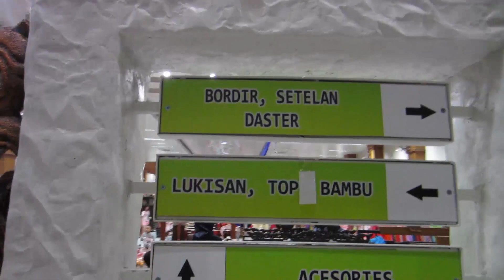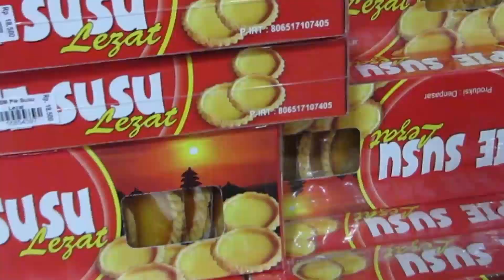ROAD TRIP JAKARTA TO BALI # part Liburan di Bali Day 02 bag 2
Video hari kedua liburan dibali bagian 2 dan hari terakhir di Bali, semoga kembali bisa menjadi Inspirasi, selamat menyaksikan. Terimakasih.

Mohon maaf ya asikers.. untuk sementara waktu, kolom komentar disebagian besar video-video channel ini di non aktifkan oleh pihak youtube : (
karena di cannel Om Anom ini banyak video yang berisikan konten anak-anak, alasan dari youtube untuk memproteksi komentar-komentar dari orang-orang yang tidak bertanggung jawab dalam hal pelecehan seksual terhadap anak-anak dan juga pedofil.
dan yang membingungkan video-video Om Anom yang tidak ada hubungannya dengaan Anak-anak pun ikut kena imbasnya di non aktifkan juga kolom komennya : (
semoga saja masalah ini tidak berlangsung lama ya gais.. sehingga channel ini segera di aktifkan kembali kolom komentarnya Amin.
instagram (@anomsukarno)

TERIMA KASIH salam asik.. asik...